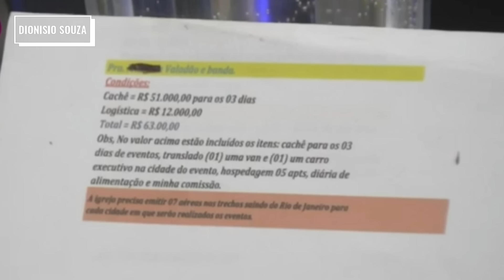ANGENOR DUQUE e a OUTRA FACE de ANA PAULA VALADÃO...